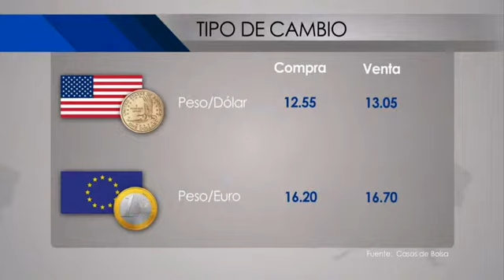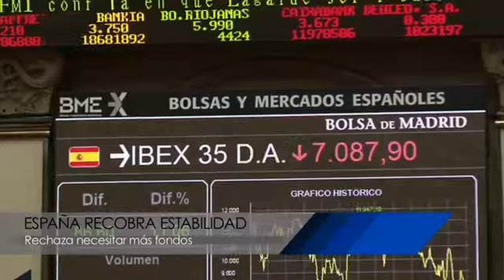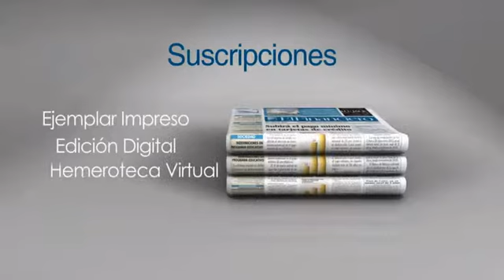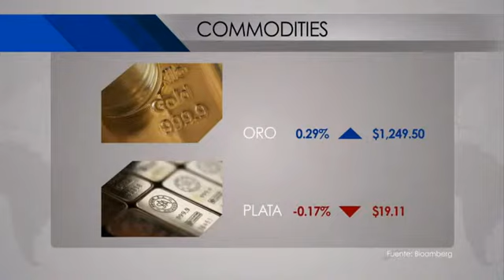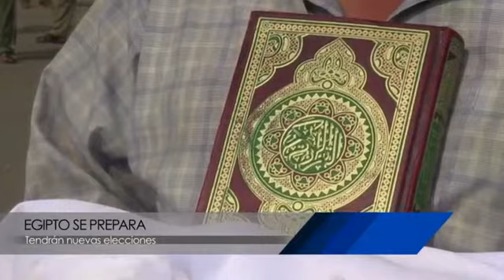El Financiero Noticias